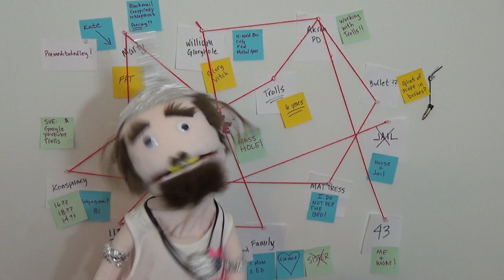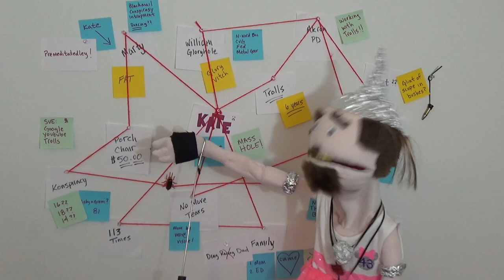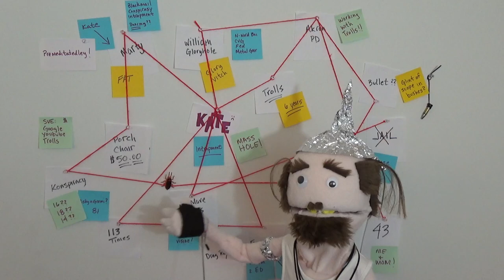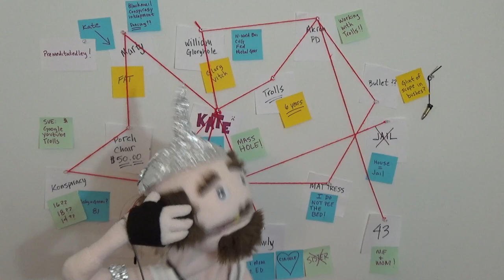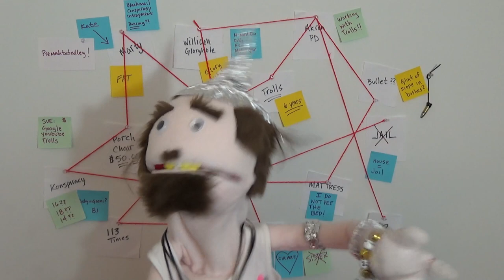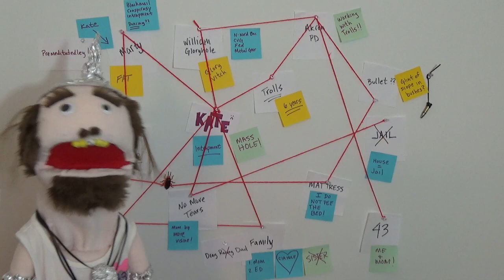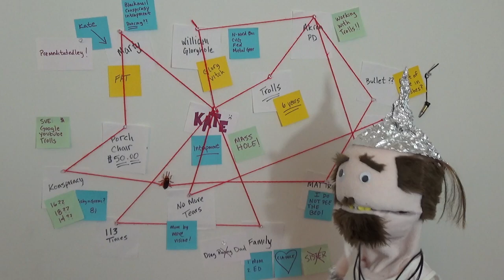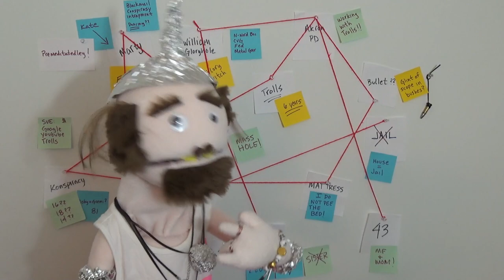Raxx's Tinfoil Conspiracies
Thank you to @N-WordBoi for grabbing this vid. I appreciate the feck out of you! 🐐😊